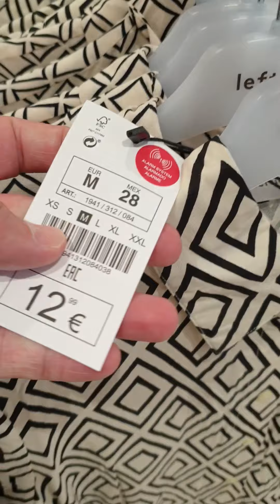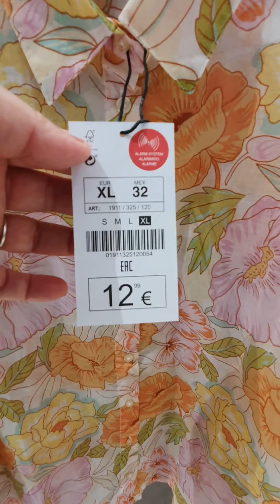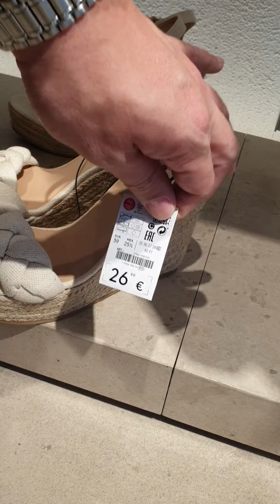Lefties Spring/Summer New Collection 2023 Barcelona April-3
Nueva colección primavera verano de Lefties 2023